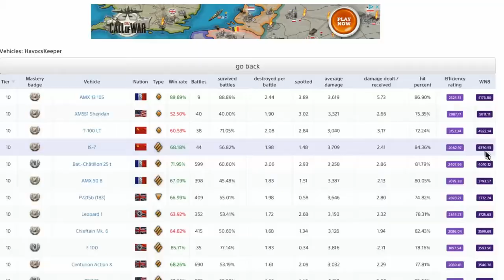The New IS-7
The IS-7 is a tier 10 Russian Heavy Tank. The tank was recently buffed with 500 added hp and a 2.9 sec aim time.